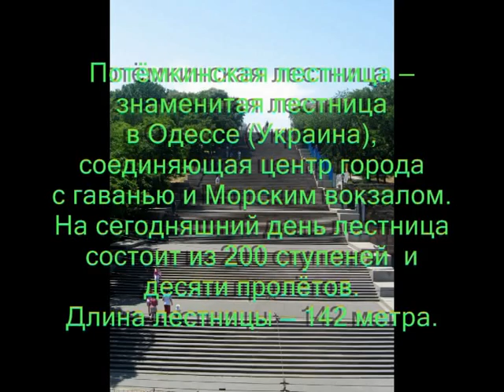Мой рекорд! Потемкинская лестница в Одессе - на руках - Саня Ляхов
Это стоило сдертых  и обоженных рук от раскаленной лестницы!

Трэк:
Miike Snow -- Black and Blue (Netsky Remix)